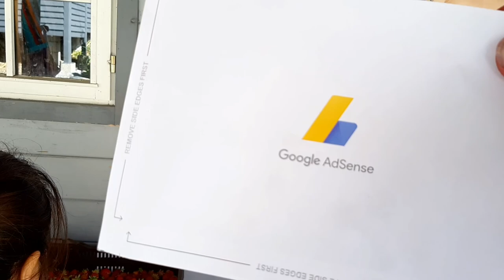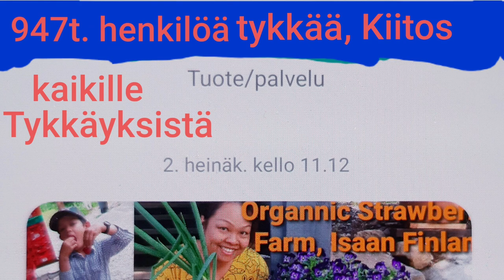Thank You YouTube Community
meta name="tradetracker-site-verification" content="f0965da77bf19d765068f540e2ab587076c30dc2" / Real-life and Lifestyle in The Authentic Small Organic Farm in Finland. @Isaanfinland Work We did during the six (6) Month was busy, funny, and very much learning the new things.
We All must take care of Others and must be nice against of All Human Livings.
The Future shows how We manage in Our Life.
Thank You All! ขอบคุณทุกคนทุกท่านที่มีสว่นรว่มทำให้เราได้มีวันนี้รักทุกคนจ้าเพียงหกเดือนก็ได้รับพินจากพี่ยุ Hot Now, Rising Up and Most Popular.